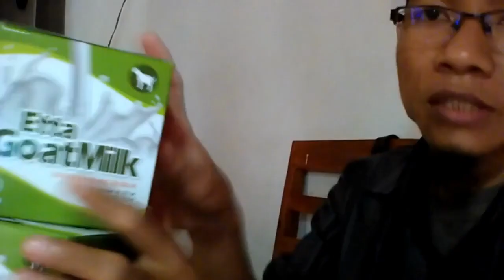Jual susu kambing etawa di Magelang WA 081282707458